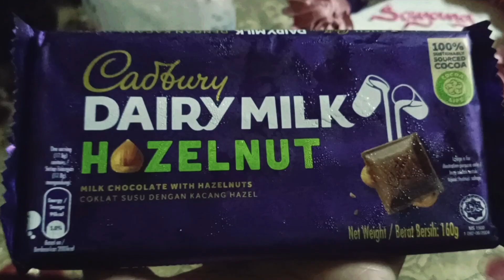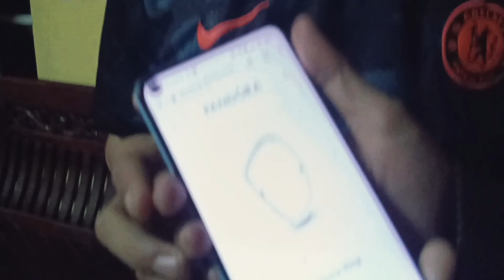Me 47 Ronin (20 March 2024)